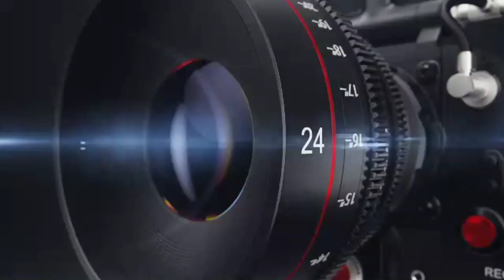Ryan Garcia Es Un Vende Humo YouTuber Díganme Lo Contrario 😡